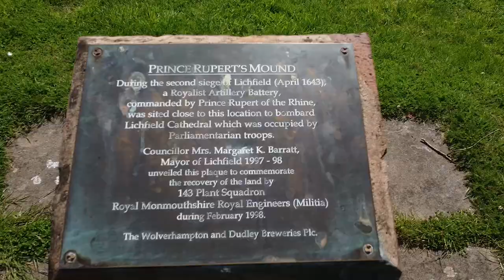George & Dragon, Litchfield